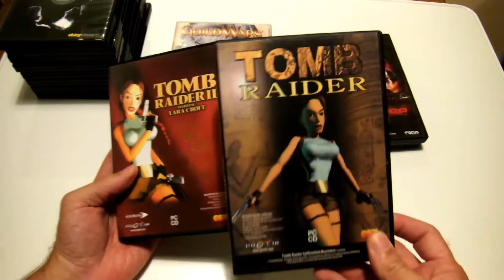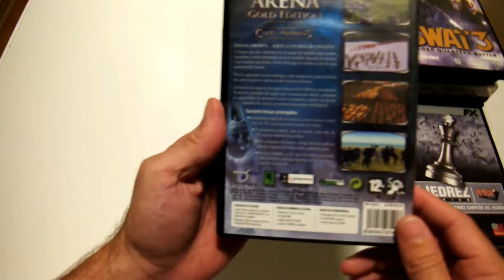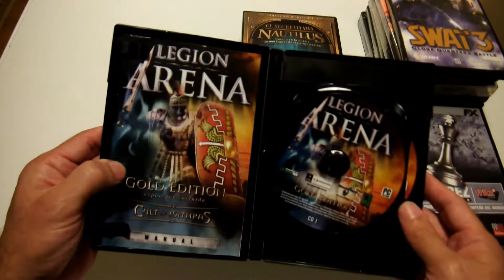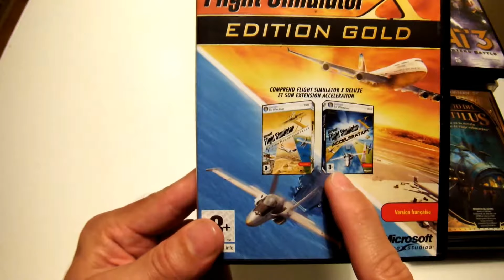Caçada Gamer 26 - Adivinha o que é! - Vida de Gamer na Espanha.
Fala Galera!!!

Mais um vídeo de caçada que eu fiz aqui na minha cidade, comprando alguns jogos na loja Cash Converters.

Isso já está virando rotina...e eu estou adorando!!!